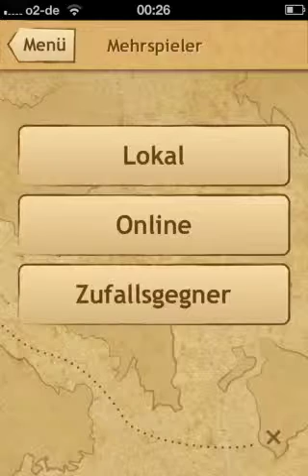Schiffeversenken Seeschlacht auf iPhone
"Seeschlacht" (Schiffeversenken) auf iPhone. Heute als Neu Jahr Geschenk kostenlos. Offline und Online spielbar, oder Lokal gegen deine Freunde.